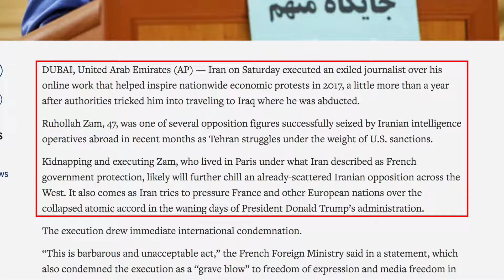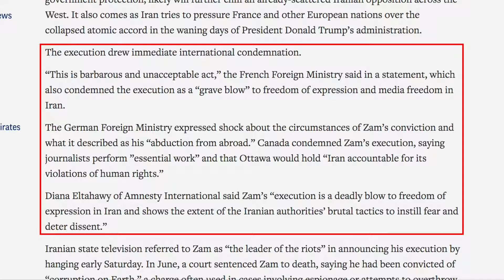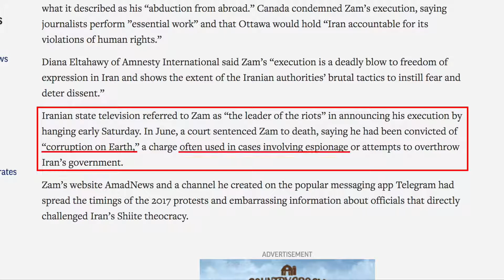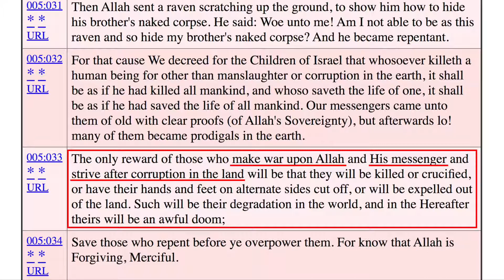Iran Executes Journalist Ruhollah Zam for “Corruption in the Land”